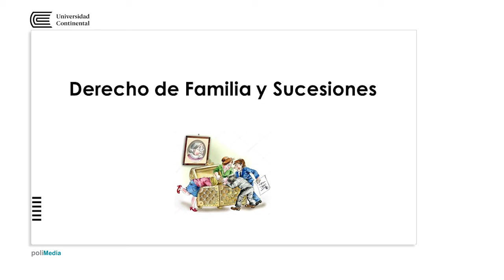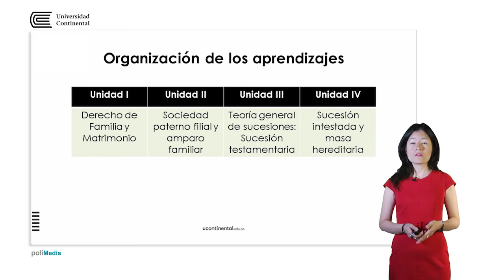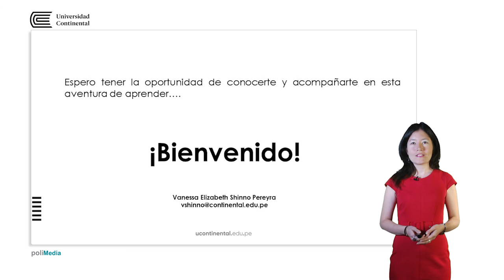Presentación de la asignatura: Derecho de Familia y Sucesiones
Vanessa Shinno Pereyra docente de la asignatura.